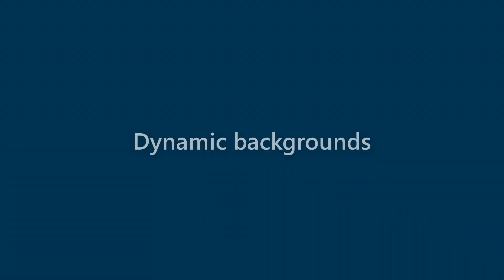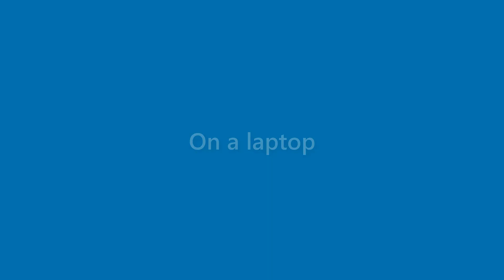Kaitlyn Ratliff - appearance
Name Look - Kaitlyn Ratliff - appearance. In this video we present "Kaitlyn Ratliff" name look and feel in various scenarios.
This video will cover:
How does "Kaitlyn Ratliff" look as a personal letterhead?
How does "Kaitlyn Ratliff" look on a business card?
How does "Kaitlyn Ratliff" look on a computer/laptop screen?
How does "Kaitlyn Ratliff" look with different background colors?
How does "Kaitlyn Ratliff" look with various fonts?